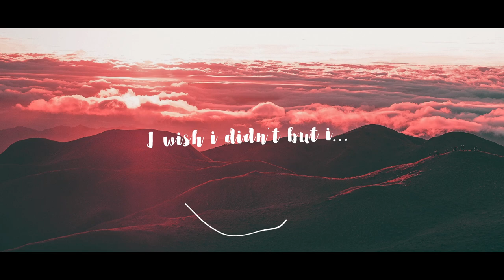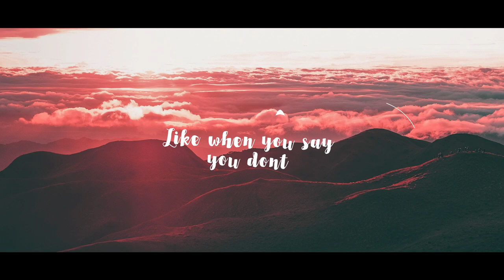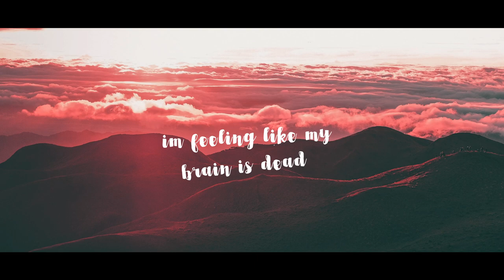Joe MQ & Danny Morton - I Can't Take This (Lyric Video) | 10th Sense TV.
Artist(s): Joe MQ, Danny Morton
Song Title: I Can't Take This
You Can Stream this song on all digital platforms.
👉SUB & ENABLE NOTIFICATIONS 🔔
🌐 WEBSITE COMING SOON!
Visit our other social platforms. (Links Below)